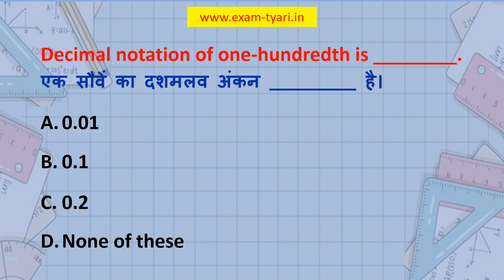Decimal notation of one-hundredth is ________.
"Math- NCERT Class 6 MCQ - Chapter 8- Decimals